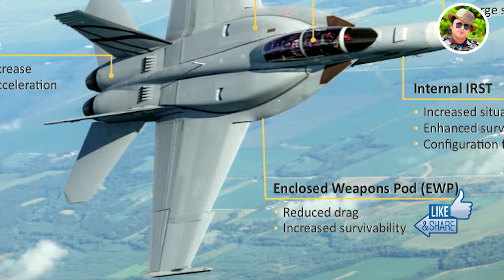भारत को अमेरिका का एफ/ए-18 सुपर हॉर्नेट का एक बड़ा ऐलान | Boeing F/A-18E/F Super Hornet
भारत को अमेरिका का एफ/ए-18 सुपर हॉर्नेट का एक बड़ा ऐलान
Boeing F/A-18E/F Super Hornet India

world_affairs_current_affairs hot_issue recent_news breaking_news Defensenews Current_issue onlinedefensenews Indian Defence Updates.